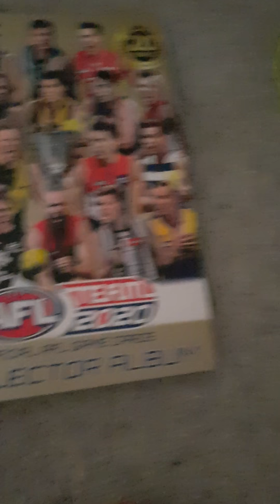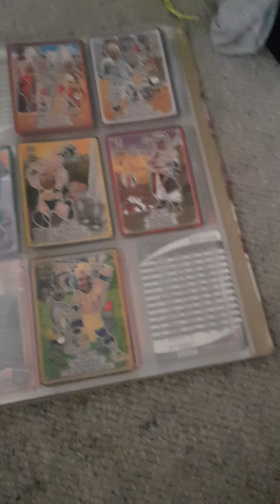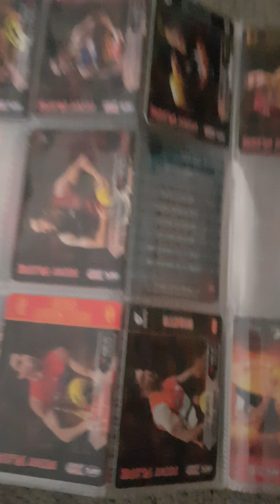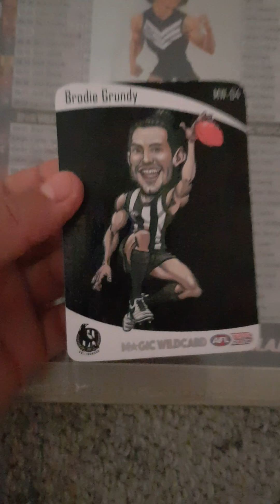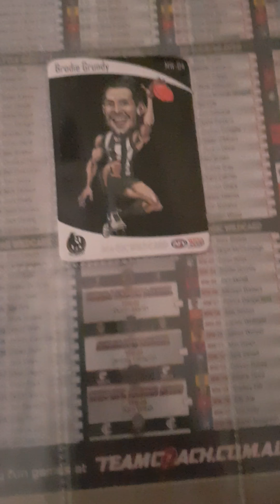Specials Album Update #2. (Teamcoach 2020)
I did a lot of trading so I think I should just make a quick album update of my specials so you guys know how my collection.